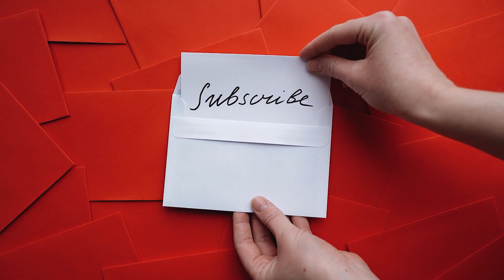HOMEMADE POWDER FOR TEETH WHITENING | بس یہ پاؤڈر دانتوں پر لگائیں اور دانت بلکل سفید | REVIVED YOU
|For More Details About Yes2Revive Vitamins Supplements|

QUICKEST WAY To Grow Long Hair

Homemade Hair Oil For 4x Faster Hair Growth And Dandruff
Previous 34 Video On Long Hairs
Previous 21 Videos On Skin Whitening